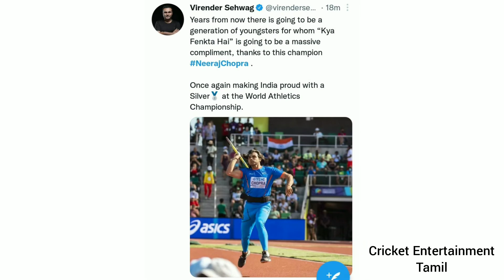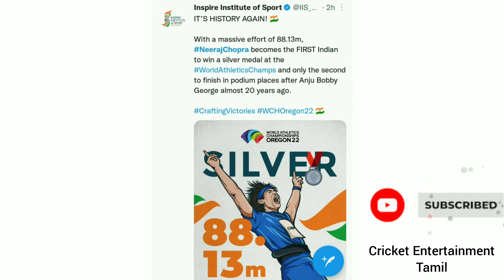neerajchopra Created history 🔥in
General and information purpose only

Please:- If you have any issues with the Content used in my channel or you find something that belongs to you, Before you claim it to youtube, "SEND ME A MAIL" and I will Delete it right away

I have Spent a lot of time & Effort for this channel and I can't start all over again